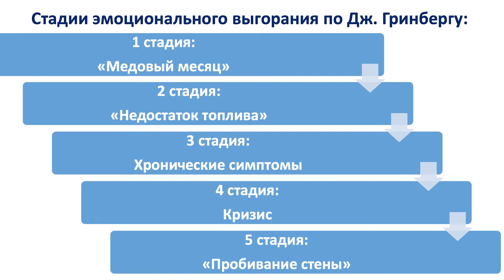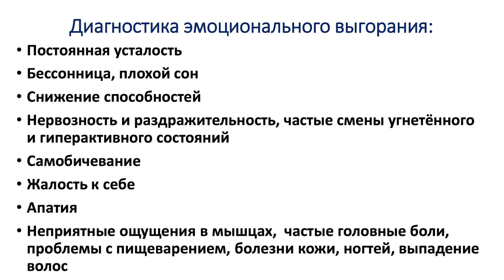Эмоциональное выгорание у подростков: как справиться (Первый урок)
В этом курсе опытный педагог-психолог поделится знаниями и практическими рекомендациями о том, как предотвратить и преодолеть синдром эмоционального выгорания у подростков. Ты узнаешь, как научиться слушать себя, своё тело, экологично управлять эмоциями, настроением и быть в ресурсе.